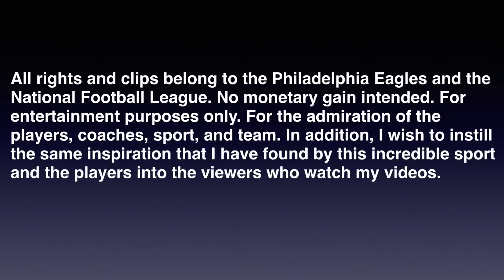Jaquiski Tartt HIGHLIGHTS || Welcome to The City of Brotherly Love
Logo created by myself using Adobe Photoshop.

Song:
Humans Being - Van Halen